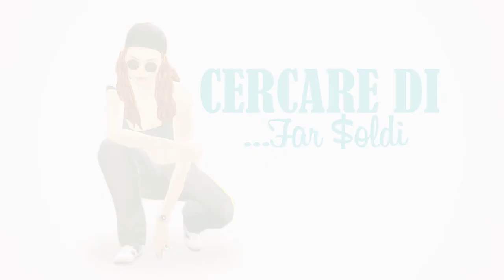[SFIDA DELL'EREDITA'] Episodio_02 - Bisogno di far soldi (ITA)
Una nuova serie, una sfida!

Una sfida di 10 generazioni, partiamo con la nostra Founder Arianna Montreschi che non ha... nulla! Riuscirà a non morire di stenti, ma a crearsi una famiglia? In questo episodio andiamo a cercare il futuro sim del proprio cuore!